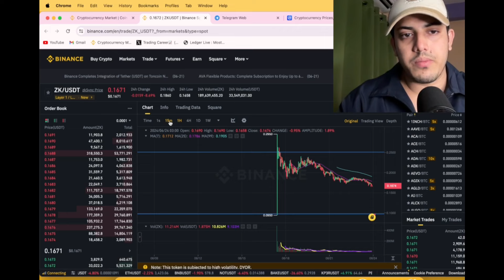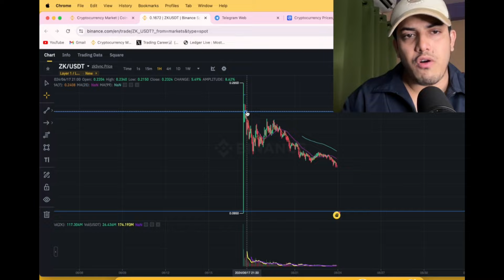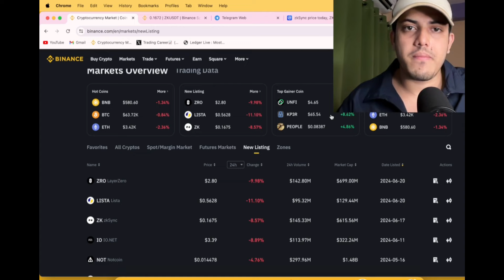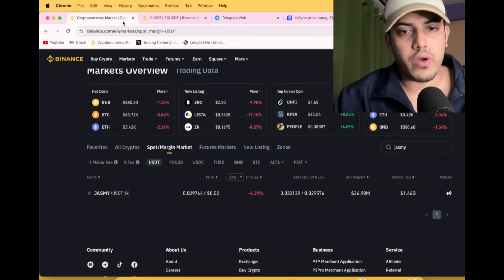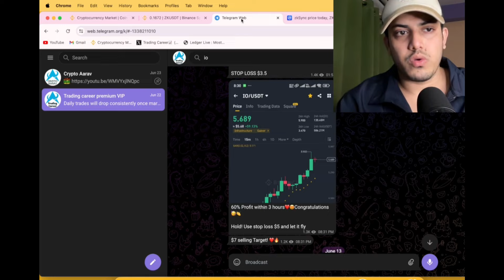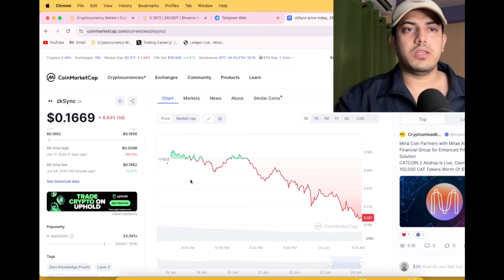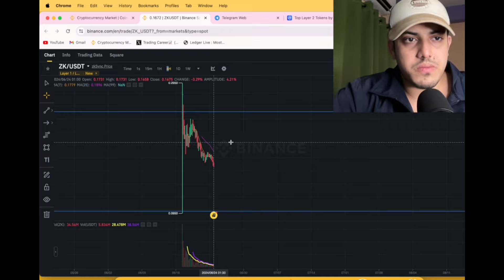ZK Price Prediction & News Today 2024! Buy Before it's too late! ZK Coin(zkSync) Prediction